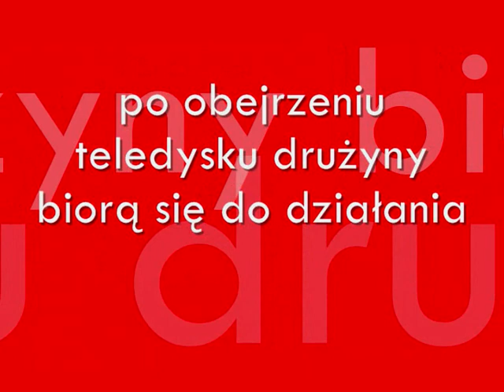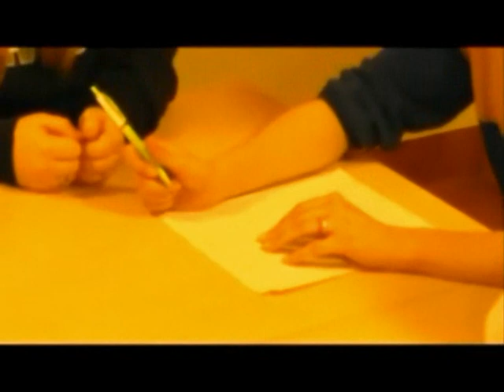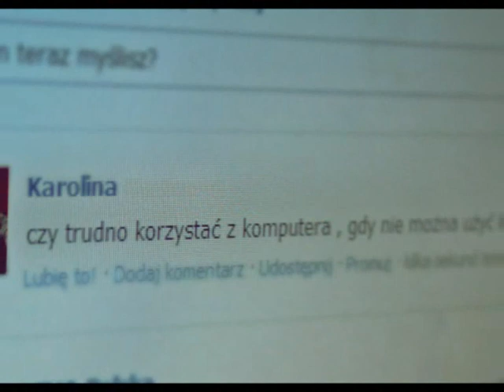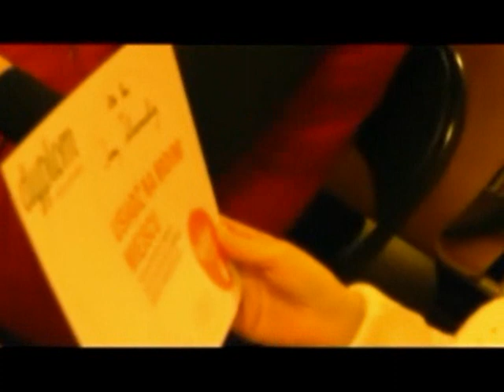TYDZIEŃ Z INTERNETEM 2013 'teraz już wiemy, że...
Dnia 21 marca 2013 w Gminnej Świetlicy Socjoterapeutycznej w Głuchołazach odbyło się spotkanie pt. 'Usiądź na moim miejscu' organizowane w ramach ogólnoeuropejskiej Kampanii Tydzień z Internetem. Gośćmi spotkania byli rodzice, przyjaciele Świetlicy oraz druhna Paula działająca w Związku Harcerstwa Polskiego będąca jednocześnie Młodzieżowym Burmistrzem Głuchołaz. Uczestnicy mieli okazję przekonać się z jakimi trudnościami zmagają się osoby niepełnosprawne w codziennym korzystaniu z komputera i Internetu.